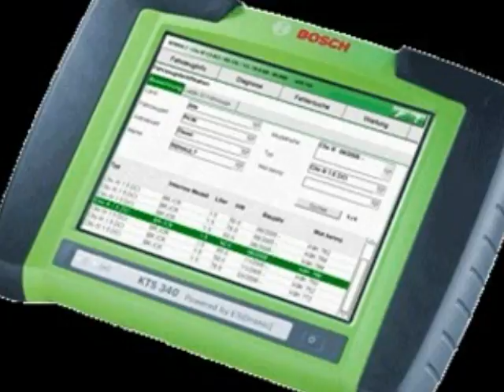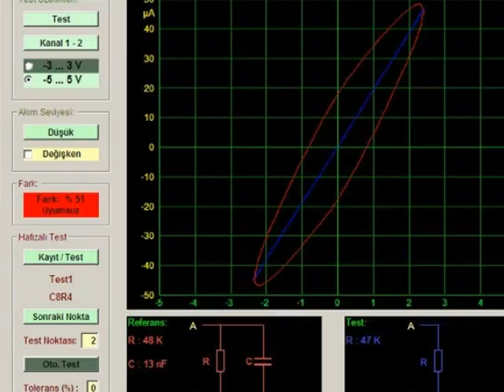AİRBAG RESTLEME +ABS BEYİN TAMİRİ B